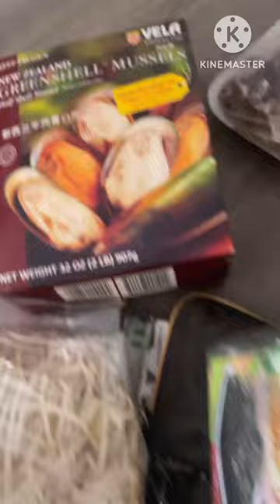Asian Market Finds! GOAT MEAT!?